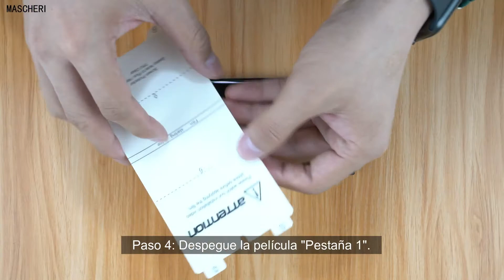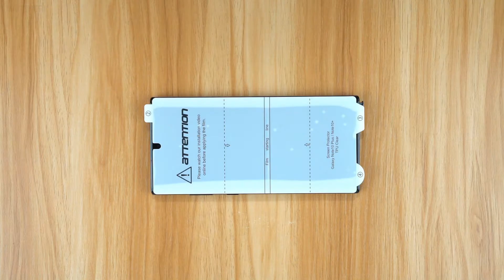MASCHERI Instalación del Flexible Film protector de pantalla para Galaxy Note 10/Note 10 Plus